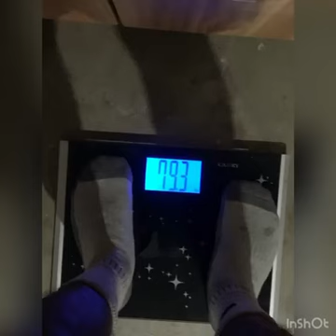সাইফুদ্দিন ১মাস কষ্ট করে ৮কেজি ওজন কামাই পেলছে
জাতীয় দলের হয়ে সারা বিশ্ব কাপাতে ছাই সাইফুদ্দিন।